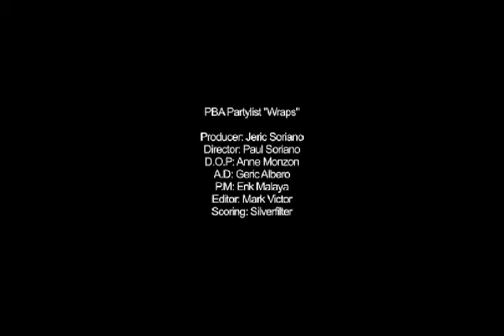VTS 06 1